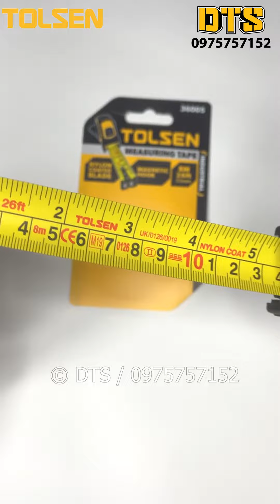Thước rút, thước cuộn thép công nghiệp TOLSEN 8m tích hợp nam châm, vỏ bọc cao su cao cấp chống sốc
Thước cuộn công nghiệp Tolsen bọc cao su thuộc dòng thước cuộn cao cấp. Đây là dụng cụ giúp xây nhà, dựng cửa, thiết kế nội thất cho phù hợp với phong thủy, hợp thế, hợp thời, giúp gia chủ rước tài vận và xua đuổi rủi ro.

* Giới thiệu chung về sản phẩm
Thước cuộn hay thước rút có thể xem là một trong những loại thiết bị đo điển hình nhất trong mọi công cụ đo lường. Với thiết kế vừa vặn, dễ dàng mang đi xa, thước cuộn chính là vật bỏ túi của nhiều kiến trúc sư và những người làm trong lĩnh vực xây dựng, thi công công trình, thợ làm mộc. Nó giúp người dùng đo đạc chính xác kích thước của mọi đồ vật, chi tiết. Và nếu bạn đang tìm kiếm một loại thước cuộn tốt, gọn nhẹ và có tính ứng dụng cao thì DTS xin được giới thiệu tới bạn sản phẩm Thước cuộn công nghiệp có tích hợp nam châm 8m khổ 25mm tới từ thương hiệu TOLSEN.

* Mô tả sản phẩm:
- Thương hiệu: Tolsen
- Tiêu chuẩn xuất khẩu Châu Âu
- Màu sắc: Màu Đen - Vàng.
- Chất liệu: Thép chống sỉ sét - Được phủ 1 lớp Nylon mờ chống trầy sướt. Lớp vỏ được cấu tạo từ nhựa ABS bọc cao su chất lượng cao, thân thiện với môi trường.
- Phần cuối thước tích hợp nam châm cực mạnh
- Mặt sau có khóa cài dễ dàng mang theo
- Chiều dài: 8m
- Kích Thước Bản Thước: Bản rộng 25mm - Độ dày 1.0 mm.
- Độ chính xác có thể lên tới MID lớp 2
- Tỉ Lệ Đo: MM, Inches, FT.
- Ngoài ra, Dòng Thước Tolsen có từ tính có những kích thước: 3M - 5 M - 8 M - 10 M

* Tính năng sản phẩm:

- Thước cuộn thép công nghiệp TOLSEN là dòng thước cao cấp với nhiều tính năng ưu điểm hơn so với dòng thước thị trường.
- Thước được sản xuất từ chất liệu cao cấp bền bỉ gia cố cao su chống rơi vở, bề mặt được sơn bằng phủ Nylon đặc biệt hạn chế bị trầy, bong tróc và độ dày thước lên đến 1.0 mm hạn chế trầy sướt tay khi sử dụng.
- Lớp vỏ được làm bằng vật liệu cao su chất lượng cao, thân thiện với môi trường, chống va đập và chống rơi. Với thiết kế vừa với bàn tay của bạn một cách hoàn hảo và mang lại cho bạn cảm giác cầm nắm thoải mái, đảm bảo bạn có được cảm giác làm việc tốt hơn.
- Phần cuối của thước đo được trang bị một nam châm cực mạnh, cho phép bạn có được một công việc dễ dàng hơn. Nó rất hữu ích trong việc đo đạc trong cơ khí. Bạn có thể hít nó vào bất kỳ kim loại nào để đo kể cả đinh trong gỗ. Ngoài ra, bạn có thể sử dụng như một công cụ lấy từ tính cho bất cứ thứ gì có thể nằm ngoài tầm với.
- Với các chỉ số đo lường in cấp chuyên nghiệp trên băng đo, dễ đọc số rõ ràng, công cụ đo của chúng tôi cung cấp các phép đo chính xác cho thợ mộc, thợ xây, kĩ sư công trình.
- Tự động khóa và cơ chế bên trong trơn tru và tối ưu hóa để kiểm soát rút băng dễ dàng. Thước dây có thể dễ dàng mang theo ở thắt lưng hoặc trong túi của bạn với kẹp đai chắc chắn. Dây đeo cổ tay mạnh mẽ thoải mái có thể đeo quanh cổ tay của bạn để tránh làm rơi sản phẩm.
- Đặc biệt, dòng thước TOLSEN có thể năng kéo dài lên đến 2.2 mét mà không bị gãy.